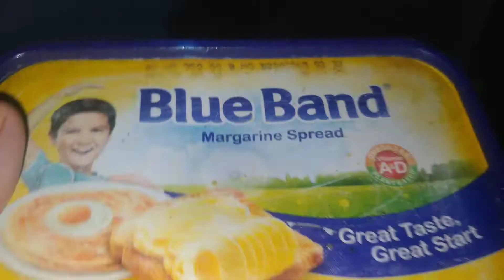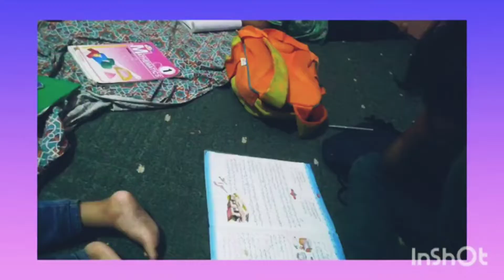Daily ruteen //pakistani house wife#cooking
daily ruteen// pakistani house wife with kids// evening ruteen with kids
a day in my life//Daily ruteen with my kidz//productive morning ruteen //day in the life//morning routine
nadia ka kitchen
huma vlog
naush vlog